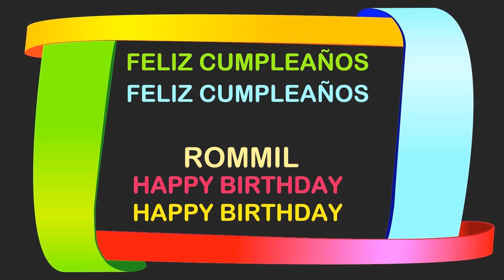Rommil Birthday Postcards & Postales